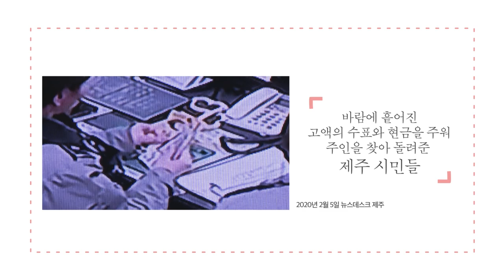2020 제주MBC 연중캠페인2 _작은 영웅들편